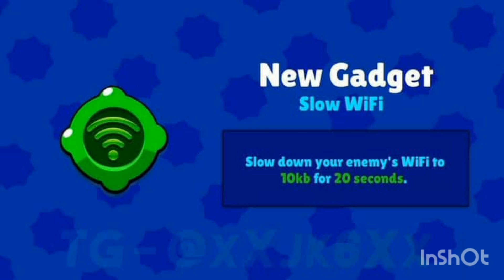Funny Brawl Stars memes